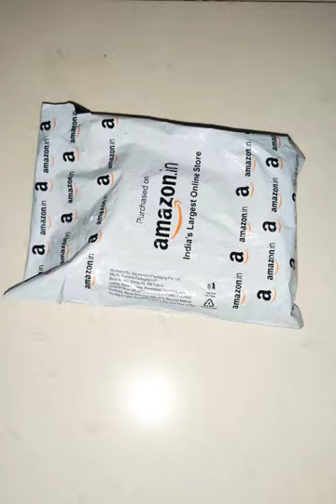Wooden Teether for Babies/🥳🥳unboxing